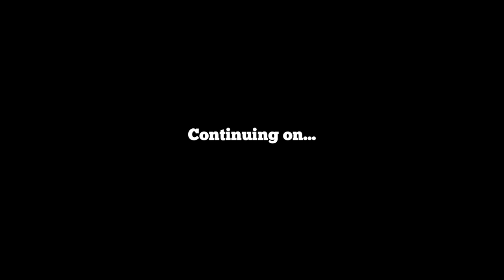Minecraft LAN Part Season 3 Episode 6 Part 2 - I LOST MY HORSE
I'm raising money for the National MS Society in the 2022 MS Walk on April 24th. All donations go directly to the National MS Society and go to fund research and support for people living with multiple sclerosis.

I was diagnosed with MS in 2012. MS is an autoimmune disease that attacks the myelin sheaths around nerves in the brain and central nervous system causing a wide variety of symptoms, and currently has no cure and only treatments of questionable effectiveness. Last year I raised over $2,000 and was one of the top individual fundraisers in the country. This year I would like to raise even more. Thanks!